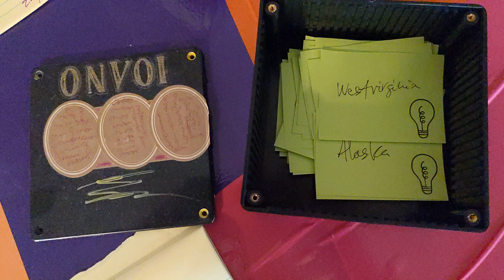December 3, 2021